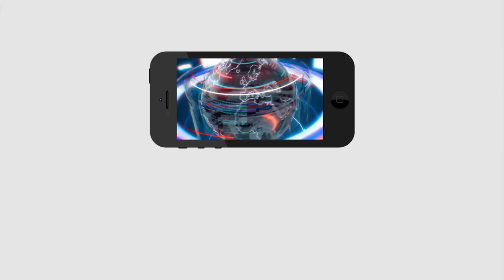Fast In the formation of parliamentary committes | బ్రేకింగ్: చంద్రబాబు దూకుడుకి బ్రేక్..అంతా అయోమయం